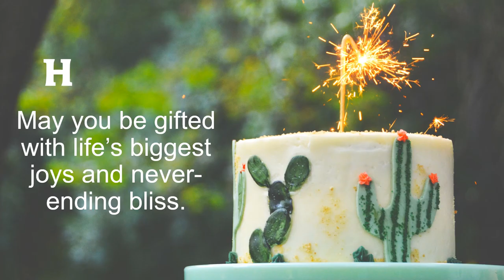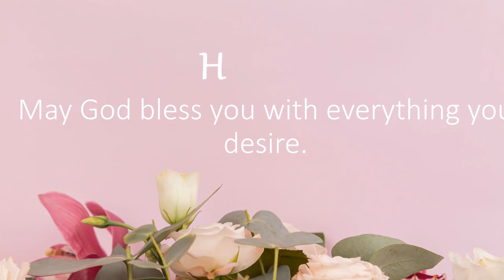Happy Birthday Wishes to HUGHES